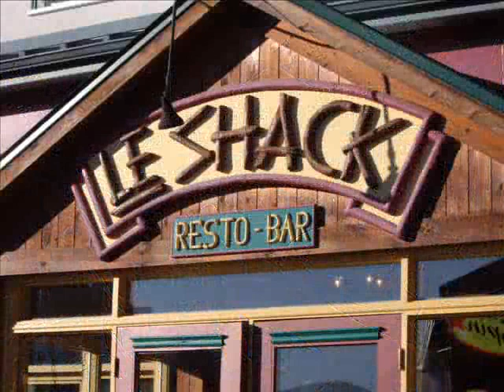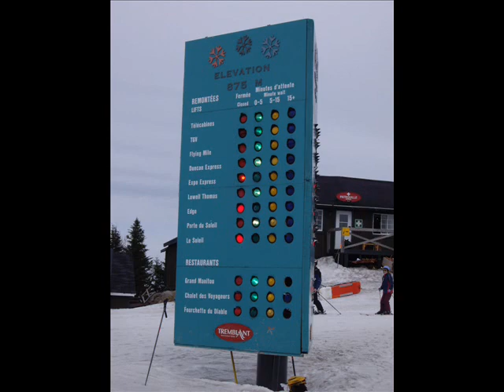Mont Tremblant Quebec Ski Getaway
Anne and I spent 5 days in the Laurentian Mountains of Canada skiing at Mont Tremblant.